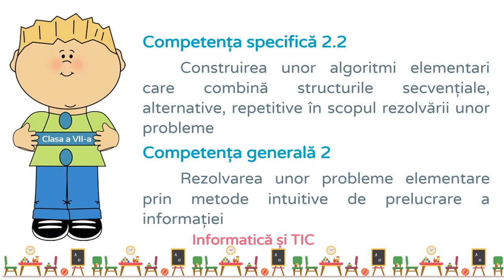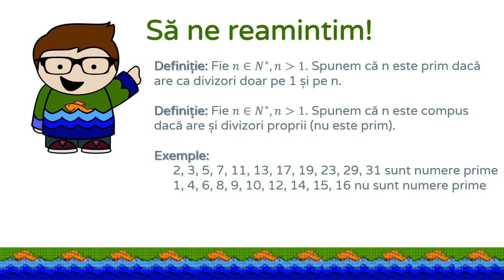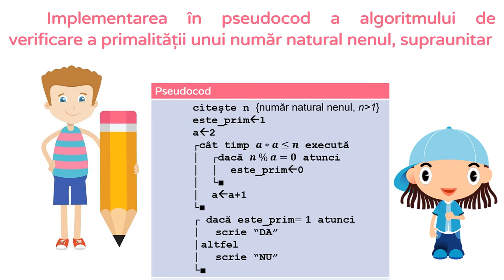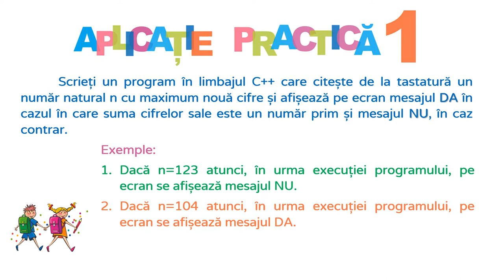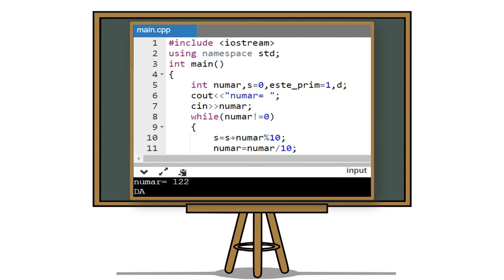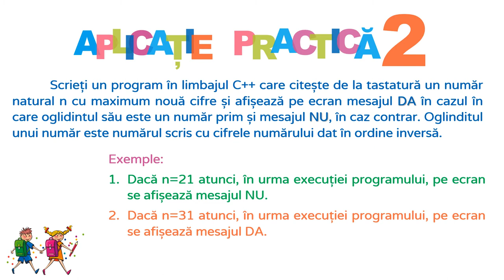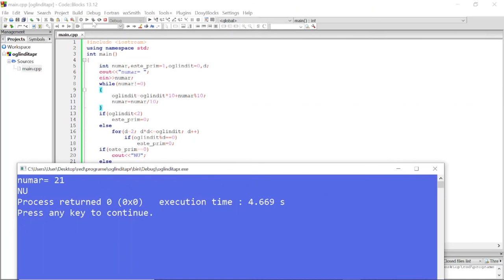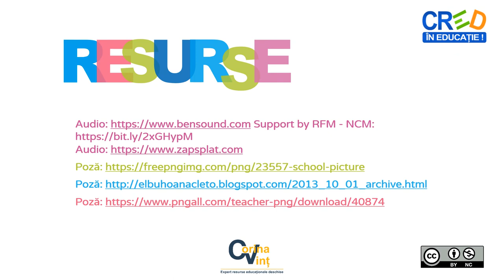Numere prime. Aplicații C++ (2)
Resursa de tip video realizează prezentarea algoritmilor ce prelucrează numere prime.
Aplicațiile practice rezolvate vizează verificarea proprietății de primalitate pentru suma cifrelor unui număr natural dat precum și pentru oglinditul acestuia.
Pentru exercițiu se propune o aplicație în același context.